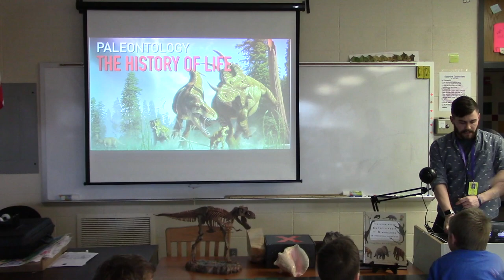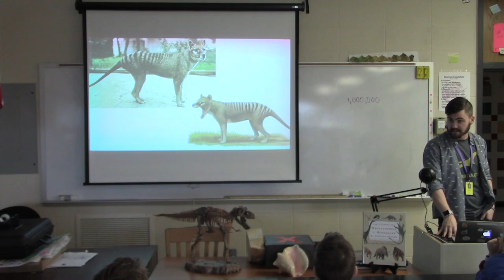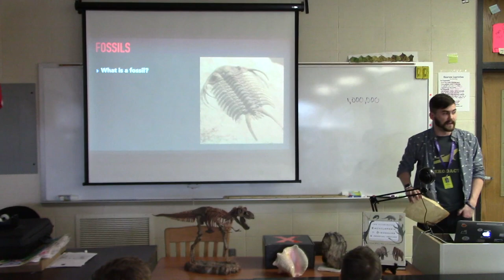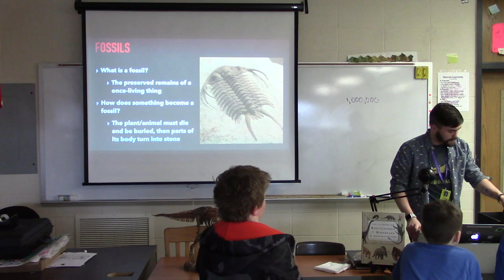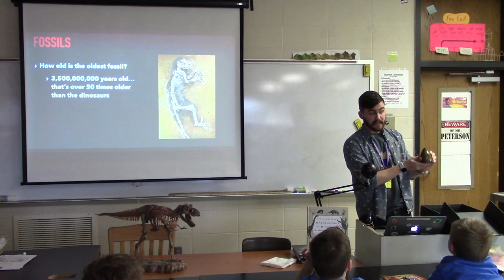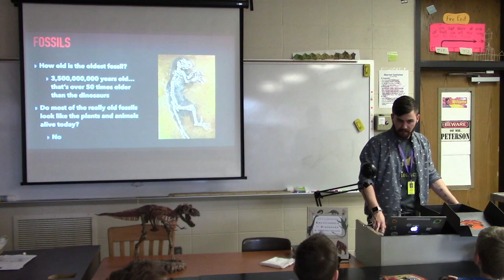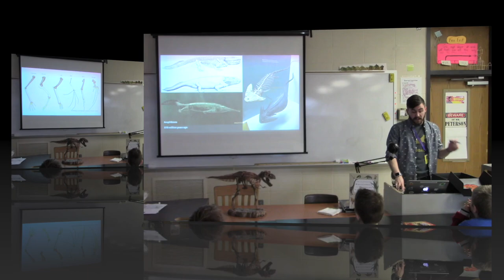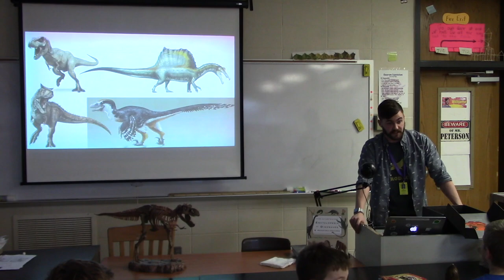Paleontology Guest Lecture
I was asked by a Boy Scouts troop in my town to give a talk on Earth science. I decided to teach them about fossils, because what kid doesn't love dinosaurs!?